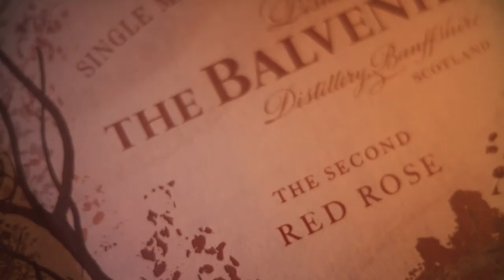Balvenie The Second Red Rose short edit no subtitles ORIGINAL SIZE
Thanks to a unique combination of natural alchemy and centuries old craftsmanship, The Balvenie is unique among single malts.